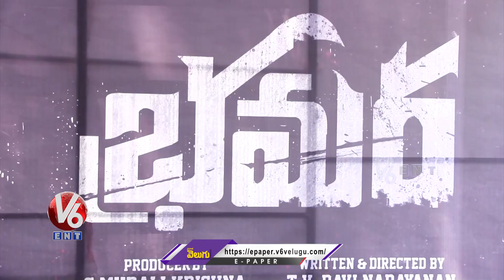Bhramara Movie Opening Pooja | Nikhitha Sri | Pruthvi | V6 Entertainment